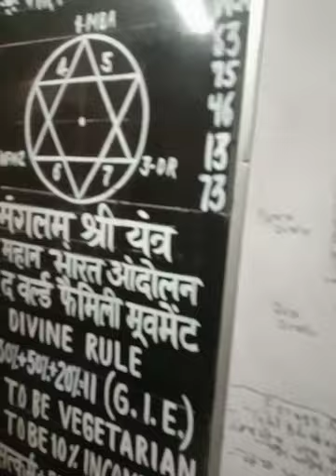160121A-क्यों पहलेयेकिसान भुगतेंगे/जल्द गोली चलेंगी/हालात बिगड़ेंगे/मिलिट्री फेवर/तबशांतिदूतODJCआएगा